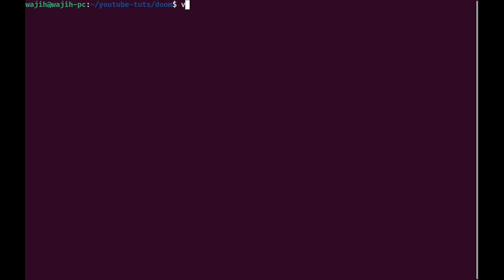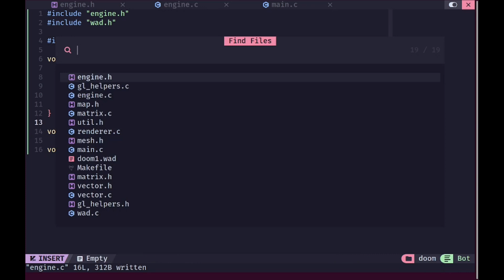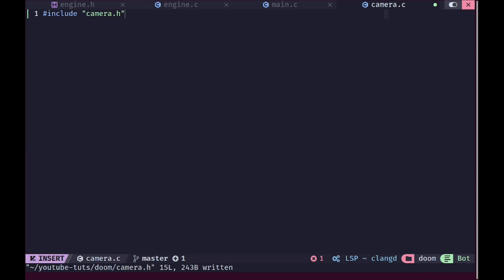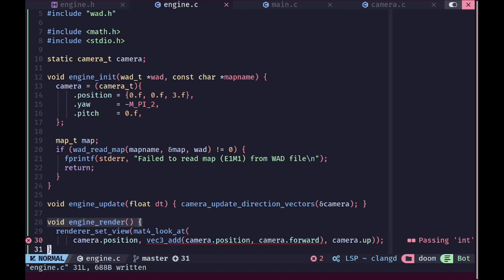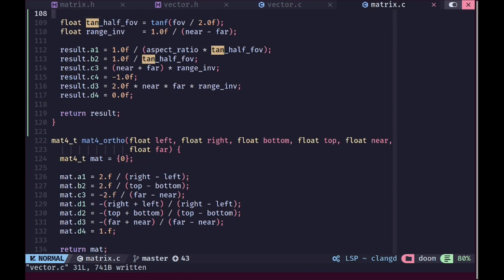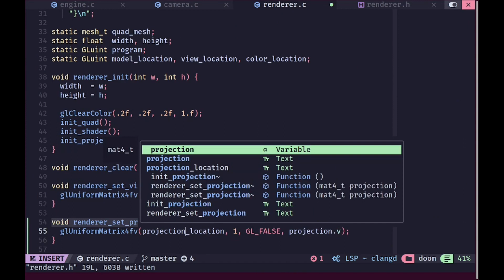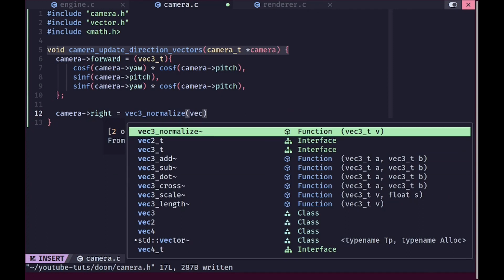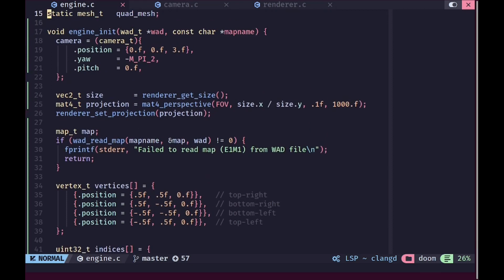Recreating Doom #7 | Setting up 3D Rendering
Brace yourselves for a monumental leap into dynamic 3D immersion! In our upcoming video, we're revolutionizing our engine by laying the groundwork for dynamic 3D environments. While our visuals may still appear stationary, behind the scenes, we're implementing the essential matrix and vector calculations necessary to establish a 3D viewpoint and camera system, propelling our engine into the realm of dynamic 3D rendering.

🔧 Setting Up Matrix Calculations:
Witness the implementation of crucial matrix operations to transform and project 3D geometry onto a 2D screen.
Explore the fundamentals of matrix multiplication, translation, rotation, and perspective projection.

🔍 Establishing Camera Functionality:
Dive into the intricacies of camera transformations as we define the viewpoint and orientation within our 3D environment.
Learn how to manipulate the camera matrix to simulate movement and exploration within the virtual world.

🚀 Key Objectives:
Prepare our engine for dynamic 3D rendering by establishing the foundational matrix and vector calculations for viewpoint and camera functionality.
Lay the groundwork for future episodes where we'll unleash the full potential of dynamic 3D environments in our DooM Rendering Series.

Get ready to witness the transformation of our engine as we pave the way for dynamic 3D exploration in the iconic world of DooM. Don't miss out on this foundational episode as we set the stage for the breathtaking evolution of our rendering capabilities! 🌟🚀